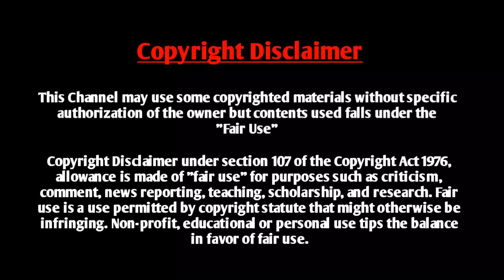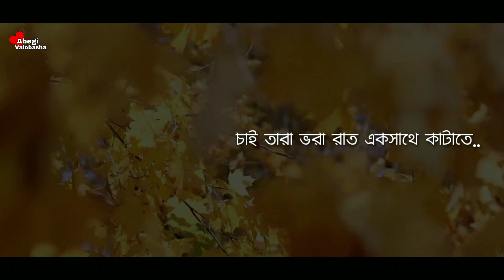ভালোবাসি তোমাকে - (Valobashi Tomake) | Romantic Duet Voice Poetry | Abegi Valobasha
Voice :  Nabil Hasan & Nijhum

Script : Nabil Hasan (Modified)